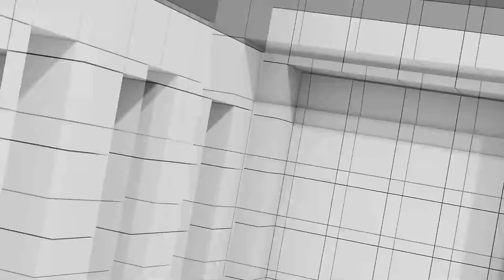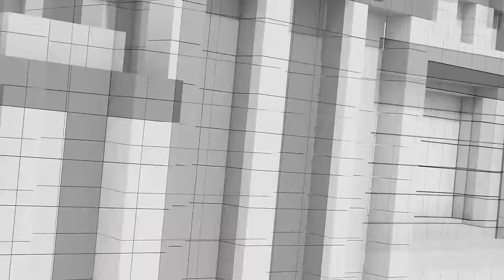81 วันรัฐบาลเศรษฐา | รับไม่ได้ค่าไฟฟ้าขึ้นราคา | เด้งอธิบดี DSI เซ่นหมูเถื่อน | คุยให้คิด[2 ธ.ค. 66]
- ประเมินผลงาน 81 วัน "รัฐบาลเศรษฐา"
- เศรษฐาย้ำ ยังคงเดินหน้านโยบาย Digital Wallet
- "นายกฯ รับไม่ได้" ค่าไฟฟ้าขึ้นราคาเป็น 4.68 บาท/หน่วย
- คณะกรรมการ Soft Power เห็นชอบผลักดัน 11 โครงการ ใช้งบประมาณ 5,164 ล้านบาท
- แบงก์ชาติประมาณการเศรษฐกิจไทยปี 2566 ขยายตัว 2.4%
- เด้งอธิบดี DSI เซ่นปมหมูเถื่อน "ล่าช้าหรือเจอตอ ?"
- 1 ธ.ค. 2566 Kick Off ลงทะเบียนแก้หนี้นอกระบบ